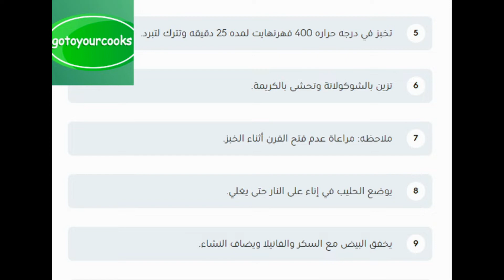طريقة/ عمل/ عجينة/ الشو /من /الشيف/ حورية#food /cooking المطبخ/asmrفتافيت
المكونات
140

ج طحين

100

ج زبدة غير مملحة

250

ملليلتر ماء

1/4

ملعقة ملح

3

بيض

500

ملليلتر حليب

100

ج سكر

2

حبة بيض

60

ج نشاء الذرة

0

فانيللا

طريقة التحضير
1

يوضع الماء والملح والزبدة في إناء على النار حتى يغلي.

2

يضاف الطحين وتخلط على النار حتى تجفف العجينة تماماً.

3

تفرغ في وعاء آخر ويضاف البيض تدريجياً مع الخلط أو الخفق.

4

توضع العجينة في كيس الحلواني وتشكل على صينية مغطاة بورق الشمع.

5

تخبز في درجه حراره 400 فهرنهايت لمده 25 دقيقه وتترك لتبرد.

6

تزين بالشوكولاتة وتحشى بالكريمة.

7

ملاحظه: مراعاة عدم فتح الفرن أثناء الخبز.

8

يوضع الحليب في إناء على النار حتى يغلي.

9

يخفق البيض مع السكر والفانيلا ويضاف النشاء.

10

يؤخذ قليل من الحليب المغلي ويضاف الى مزيج البيض والسكر ثم يسكب على باقي الحليب.

11

ويخلط حتي يتكاثف.

12

يبعد عن النار ويترك ليبرد.

13

ملاحظه: يمكن دهن الكريمة بقليل من الزبدة لمنع تكوّن قشره فوقها.

14

لضمان عدم إلتصاق الكريمة في قاع الطنجرة عند تحضيرها، يرجى وضع ماء بارد جداً أو غسل الطنجرة بماءٍ بارد أو بقطعة ثلج.